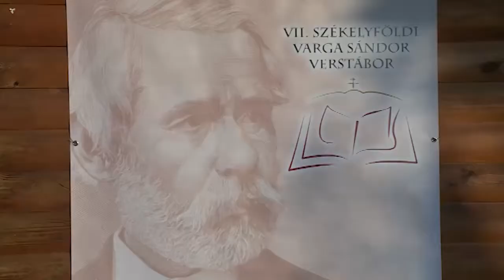VII. Székelyföldi Varga Sándor Verstábor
Megnyitotta kapuit a Székelyföldi Varga Sándor Verstábor, Csíkcsomortánban. Tíz napon át negyven székelyföldi, felvidéki, délvidéki, kárpátaljai és az anyaországból érkezett fiatal mélyítheti el tudását, az Arany János emlékévben.